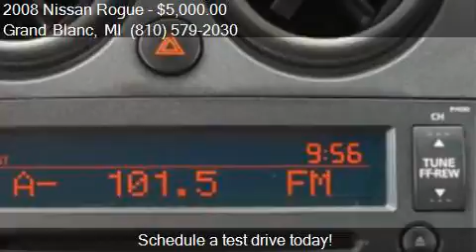2008 Nissan Rogue S SULEV AWD Crossover 4dr for sale in Gran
This 2008 Nissan Rogue S SULEV AWD Crossover 4dr is for sale in Grand Blanc, MI 48439 at Lasco of Grand Blanc.

Engine: 2.5L I4
Transmission: CVT
Color: Silver
Mileage: 176777
Contact Lasco of Grand Blanc 5470 Ali Dr Grand Blanc, MI 48439 to test drive this 2008 Nissan Rogue S SULEV AWD Crossover 4dr today.